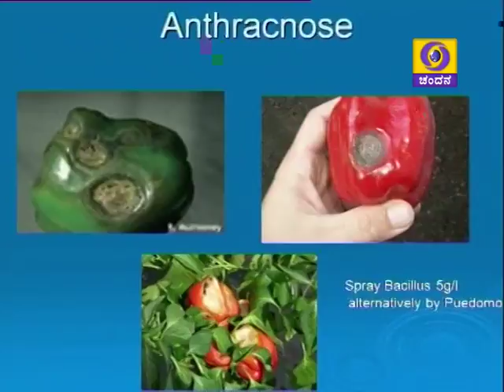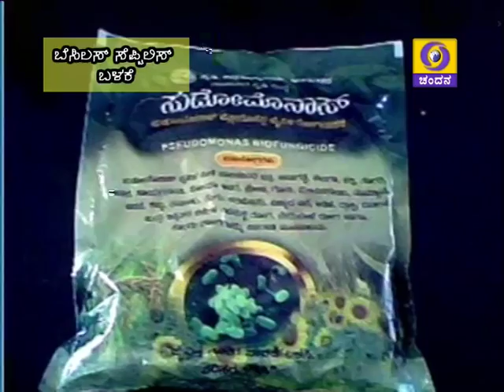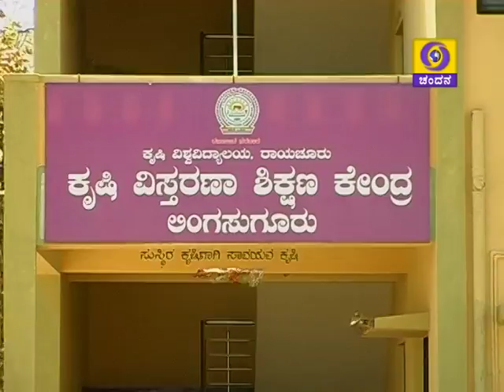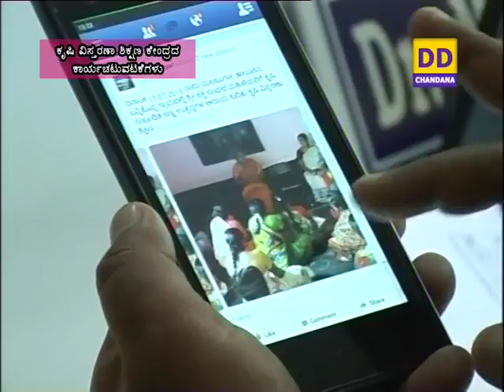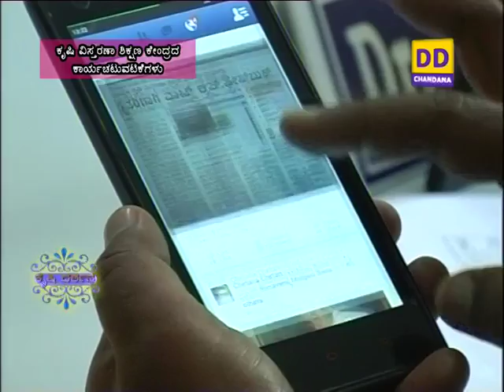LPT 11th August 2015